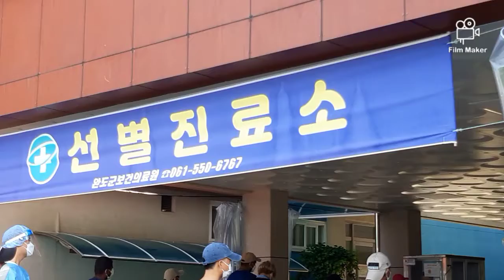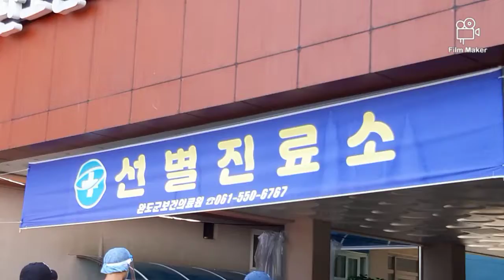TES SWAB PCR GRATIS #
Tes SWAB PCR hasil negatif# SWAB gratis# Tes PCR gratis# Tes SWAB hasilnya negatif